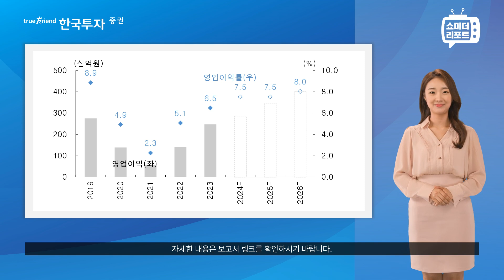[한지아의 쇼미더 리포트|방산] 한국항공우주 2Q24 Review: 화려한 날개짓의 시작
1. 당사 콘텐츠의 내용은 개별 종목에 대한 매수/매도 신호가 아니므로, 참고 자료로만 활용하시기 바라며, 최종 투자 결정과 결과에 대한 책임은 고객님 본인에게 있습니다.
2. 당사 콘텐츠의 내용을 근거로 행해진 거래에 대해 책임을 지지 않습니다. 따라서 고객님의 투자결과에 대한 법적 책임 소재 증빙자료로 사용될 수 없습니다.
3. 개별 종목에 대한 콘텐츠의 내용은 투자자의 이해를 돕기 위한 전문가 개인의 종목 분석 의견일 뿐 당사는 그 정확성이나 안전성을 보장하지 않습니다.
4. 고객님의 의견 중 특정기업 및 특정인에 대한 비방, 풍문, 시세 조작 등 불공정거래 위험이 있는 내용은 관리자의 판단으로 삭제될 수 있고, 고객님 상호간의 근거 없는 주장 또는 예측에 관한 정보를 교류할 수 없으며, 이를 어길 경우 사용자 제한 또는 댓글 삭제 등의 조치가 취해질 수 있습니다.
5. 고객님께선 당사 콘텐츠에서 제공하는 정보를 유포하여 시세조정행위 등을 해서는 안되며, 이를 어길 경우 법적 조치 등 불이익이 있을 수 있습니다.
6. 당사 콘텐츠를 이용하기 위해 3G/5G/LTE 등으로 접속하는 경우 데이터 이용료가 발생할 수 있습니다.

1. 투자자는 금융투자상품에 대하여 충분한 설명을 받을 권리가 있으며, 투자전 상품설명서 및 약관을 반드시 읽어보시기 바랍니다.
2. 이 금융상품은 예금자보호법에 따라 보호되지 않습니다.
3. 금융투자상품은 자산가격 변동, 환율 변동 등에 따라 투자원금의 일부 또는 전액 손실이 발생할 수 있으며, 그 손실은 투자자에게 귀속됩니다.
4. 주식 거래 시, 수수료는 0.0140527%이며, 기타 자세한 사항은 홈페이지 등을 참고하시기 바랍니다.